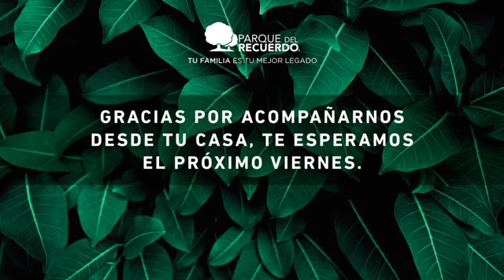Tardes para Recordar: Misa conmemorativa en Parque del Recuerdo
Para la misa de hoy, 23 de octubre, enciende una vela o coloca una fotografía de tus seres queridos, y junto a este pequeño homenaje, recordemos juntos su legado en nuestras vidas. Anímate y vive con nosotros este emotivo encuentro.